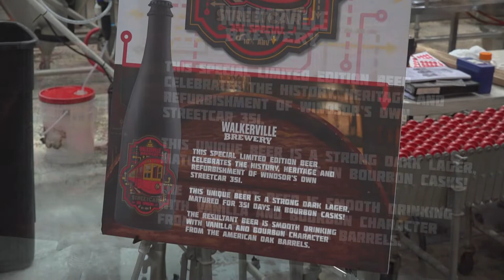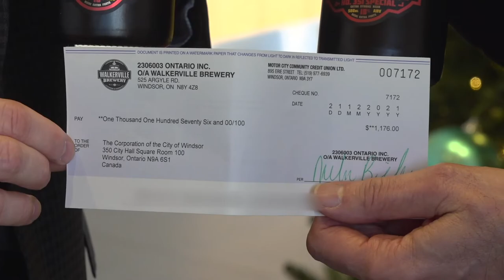Streetcar No. 351 Walkerville Brewery Cheque Presentation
With the restoration of Streetcar No. 351 complete, attention now turns to the creation of the Celestial Beacon that will house this spectacular symbol of our city’s history on Windsor’s riverfront. To keep the excitement brewing and support the project, the Streetcar No. 351 “Preserve and Protect” fundraising campaign received a boost from Walkerville Brewery owner Mike Brkovich with a donation of $1,176. The money was raised through the creation of the Brewery’s Streetcar No. 351 Special beer. The product, a limited edition extra strong imperial stout beer, matured for 351 days in bourbon casks and topped off in a collector’s bottle, proved to be very popular and quickly sold out. YQG.